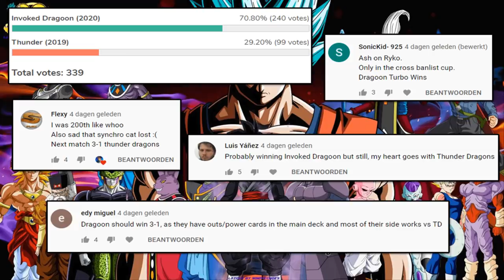Invoked Dragun (2020) vs. Thunder Dragon (2019) | TOP 16 | Cross-Banlist Cup 2020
MATCH #53 - Thunder Dragon COLOSSUS takes on the DRAGOON!

Decks: 0:00
Duels: 0:45

Dueling Network: Lithium/Lithium2300
Devpro/YgoPro: Lithium